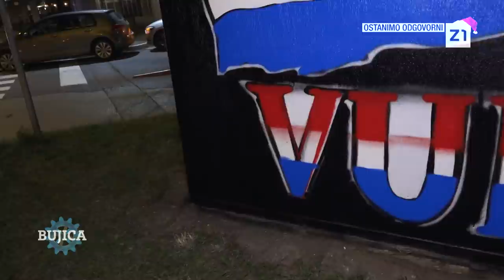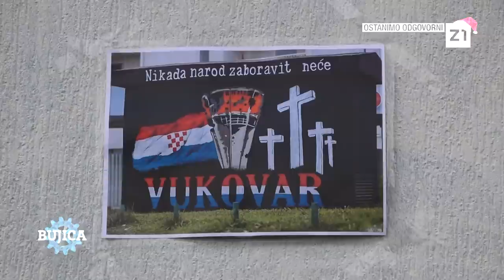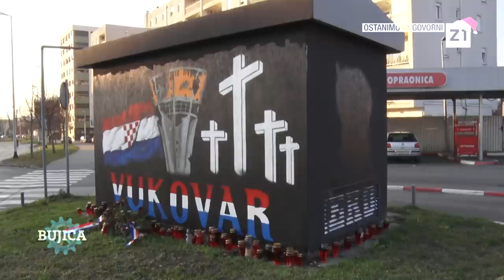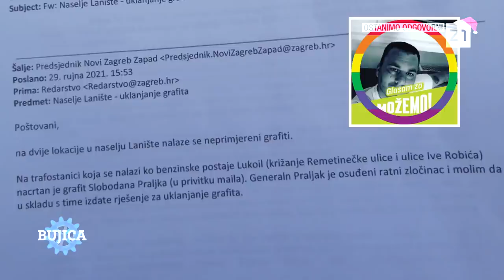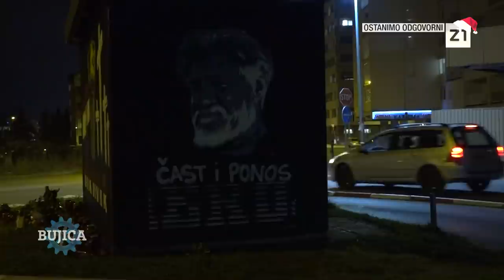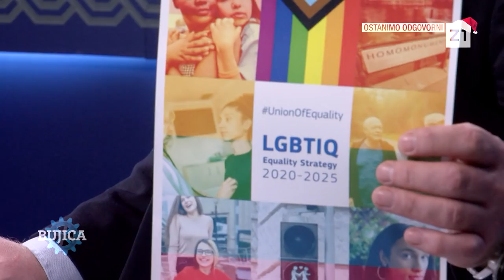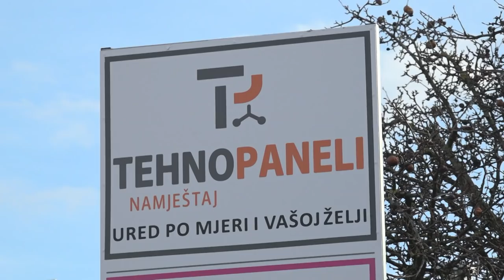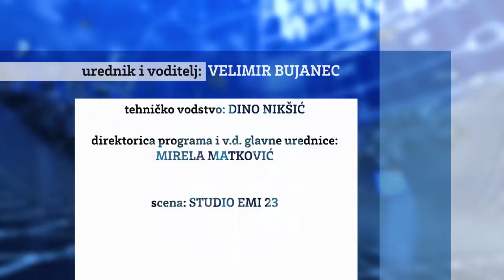BUJICA 17.12. 2021. Dr. Herman Vukušić: VRATIT ĆEMO MURAL, TOMAŠEVIĆ JE LENJIN U TENISICAMA!